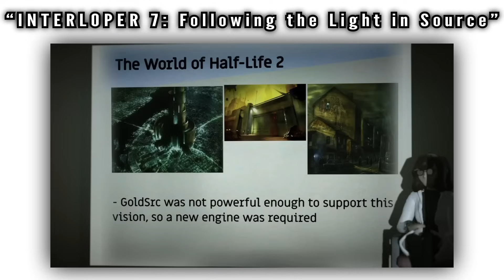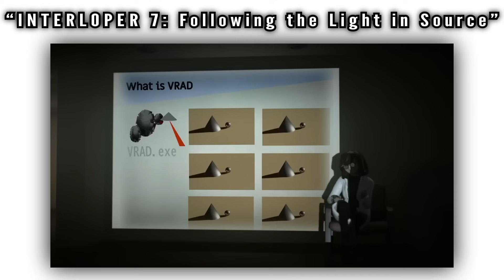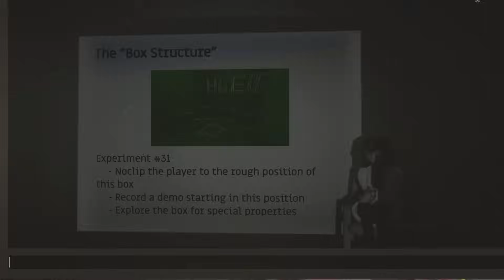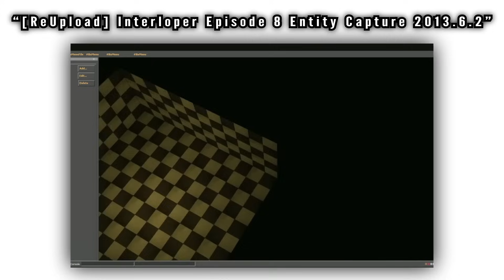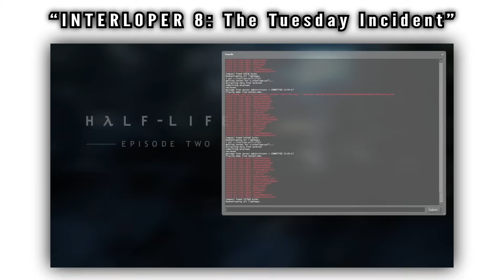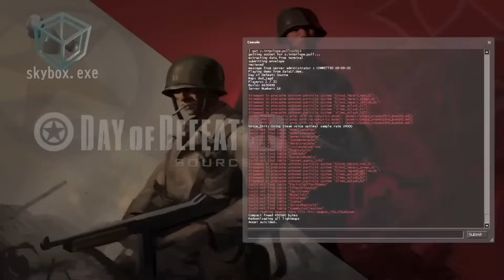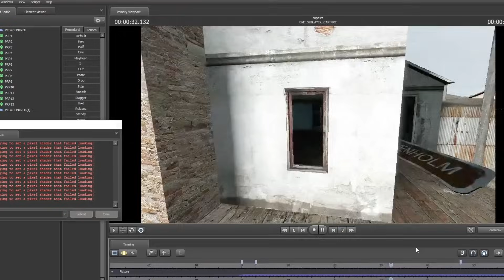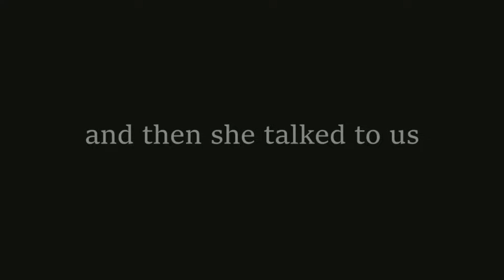El misterio "INTERLOPER" ha vuelto (Parte 4) [Half-Life ARG]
Por fin hay actualizaciones del caso Interloper. Revisémoslas y veamos si podemos acercarnos un poco más a la verdad.

Capitulos:
Intro - 00:00
Información previa - 01:09
Episodio 7 - 01:29
Interloper OST Vol.1 - 13:51
TOP 5 juegos de PS3 - 14:03
Directo - 15:03
Eida episodio 8 - 15:23
Episodio 8 - 21:39
Archivos de las demos -  31:56
El DM Editor - 48:22
El vacío - 49:17
Las IAs - 50:44
El equipo Interloper - 52:04
Teorías - 53:59
Corrigiendo la grabación - 55:20
Outro - 58:31